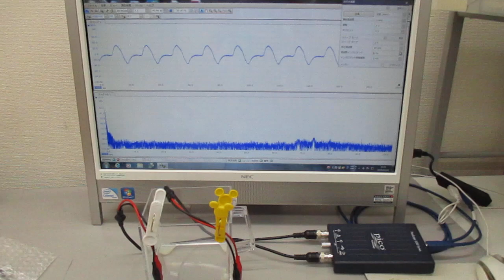－超音波の空中伝搬による表面弾性波の検討－